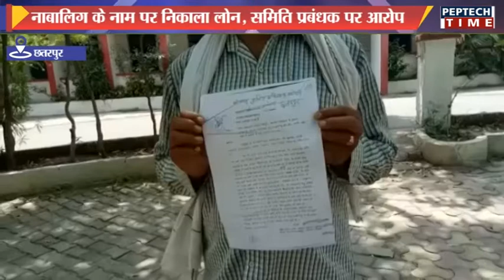नाबालिग के नाम पर निकाला लोन, समिति प्रबंधक पर आरोप